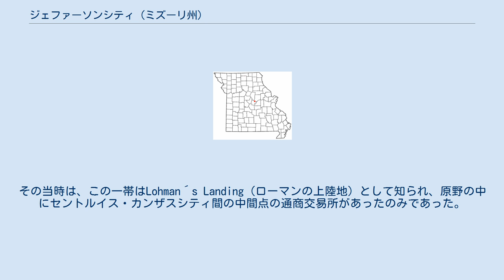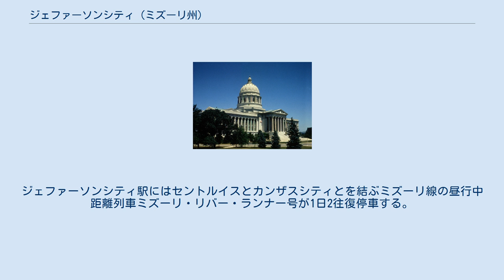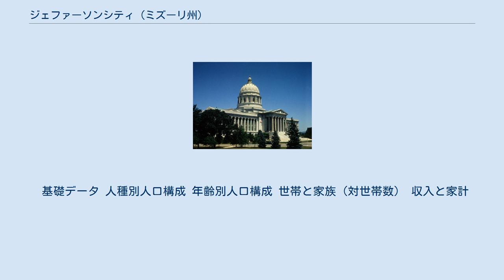ジェファーソンシティ (ミズーリ州)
キャラウェイ郡_(ミズーリ州)
コール郡_(ミズーリ州)
ジェファーソンシティ市街地 ジェファーソンシティ（Jefferson City）は、アメリカ合衆国ミズーリ州の州都。
同州中央部、オザーク台地にあり、人口は4万3079人（2010年国勢調査）。
同市の市名はアメリカ合衆国第3代大統領、トーマス・ジェファーソンにちなんでいる。
 ミズーリ州会議事堂 古くは、この一帯にはネイティブ・アメリカンのオサゲ族が住んでいた。
1812年にミズーリ準州が成立したときは、その州都はセントルイスであった。
州都は1821年にジェファーソンシティに移った。
その当時は、この一帯はLohman´s Landing（ローマンの上陸地）として知られ、原野の中にセントルイス・カンザスシティ間の中間点の通商交易所があったのみであった。
1826年に初の州会が開かれ、1839年にジェファーソンシティは正式な市となった。
 南北戦争中は、ジェファーソンシティは北軍に占領されていた。
 1917年にミズーリ州会議事堂が完成した。
 ミズーリ州会議事堂はミズーリ川を見下ろす崖の上に建っている。
この崖の下はルイス・クラーク探検隊の進路であったという歴史的に重要な場所である。
ルネサンス調の建築ドームを持つ。
庁舎の屋上にはケレース像が立っている。
庁舎の内部にはミズーリ州立博物館もある。
 ミズーリ州内の位置 ジェファーソンシティは、 北緯38度38分58秒 西経92度12分52秒 / 北緯38.64944度 西経92.21444度 / 38.64944; -92.21444に位置している。
 ミズーリ川の南岸に位置する。
セントルイスからは西へ約150km、カンザスシティからは東へ約230km、コロンビアからは南へ約45kmである。
 アメリカ合衆国統計局によると、ジェファーソンシティは総面積73.2km2（28.3mi2）である。
 同市はリンカーン大学の所在地である。
同校はアフリカン・アメリカンのための高等教育機関として設立された大学である。
現在においても、同校は学生の多様性を誇り、留学生が多く在学している。
 ジェファーソンシティを含むミズーリ州中央部の玄関口となっている空港はコロンビア市にあるコロンビア地域空港である。
このほか、ランバート・セントルイス国際空港やカンザス・シティ国際空港といった大都市の空港もよく利用される。
市の1.5km北、ミズーリ川の対岸にもジェファーソンシティ記念空港があるが、定期便はなく、自家用機・チャーター機などが専ら利用している。
 アムトラックのジェファーソンシティ駅はジェファーソン・ストリート101にある。
ジェファーソンシティ駅にはセントルイスとカンザスシティとを結ぶミズーリ線の昼行中距離列車ミズーリ・リバー・ランナー号が1日2往復停車する。
 ジェファーソンシティには州間高速道路は通っていない。
アラスカ州・ハワイ州を除く合衆国本土48州の州都で州間高速道路が通っていないのはジェファーソンシティのほかはネバダ州カーソンシティ・サウスダコタ州ピア・デラウェア州ドーバーの3都市のみである。
また、ジェファーソンシティにはグレイハウンドのバスは停車しない。
 JEFFTRANと呼ばれる、ジェファーソンシティ交通局が運営する路線バスが市内の主な交通手段である。
 市の紋章 以下は2000年の国勢調査における人口統計データである。
 基礎データ 人種別人口構成 年齢別人口構成 世帯と家族（対世帯数） 収入と家計